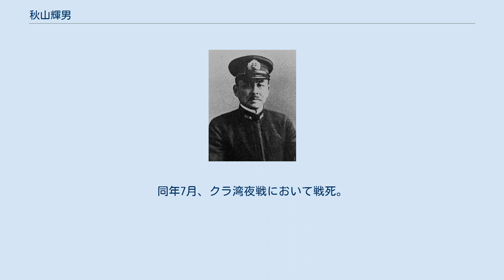秋山輝男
秋山 輝男（あきやま てるお、1891年（明治24年）9月16日 - 1943年（昭和18年）7月6日）は、日本海軍の軍人。
 熊本県出身。
1913年（大正2年）12月、海軍兵学校（41期）を卒業。
翌年12月、海軍少尉に任官し「朝日」乗組となる。
1920年（大正9年）11月、海軍水雷学校高等科を卒業し、「磯風」水雷長、「第35潜水艦」「第45潜水艦」の各乗組、呉防備隊分隊長などを経て、1924年（大正13年）2月、「吹雪」駆逐艦長に就任。
「夕暮」掃海艇長、「第1号掃海艇」長を歴任し、1926年（大正15年）12月、海軍少佐に昇進し「橘」駆逐艦長となった。
 1928年（昭和3年）1月、二度目の「第1号掃海艇」長に就任し、「柏」「早蕨」「浜風」の各駆逐艦長、呉防備隊水雷長、呉鎮守府付などを経て、1932年（昭和7年）12月、海軍中佐に進級し「叢雲」駆逐艦長となった。
兼「薄雲」駆逐艦長、呉防備隊副長、第11掃海隊司令などを歴任し、1937年（昭和12年）12月、海軍大佐に昇進し第30駆逐隊司令に着任。
 1938年（昭和13年）12月、第4駆逐隊司令に異動し、第34駆逐隊司令（隊名変更）を経て、1939年（昭和14年）11月、「那珂」艦長に着任。
佐世保鎮守府付、第1砲艦隊司令を経て、第1防備隊司令として太平洋戦争を迎えた。
 1942年（昭和17年）3月、第21潜水艦基地隊司令に就任し、次いで呉鎮守府付となり、同年11月、海軍少将に進級。
同月、佐世保第2海兵団長に発令され、1943年（昭和18年）3月、第3水雷戦隊司令官に着任した。
同年7月、クラ湾夜戦において戦死。
没後、海軍中将に進級。